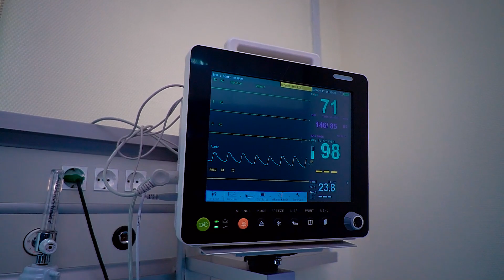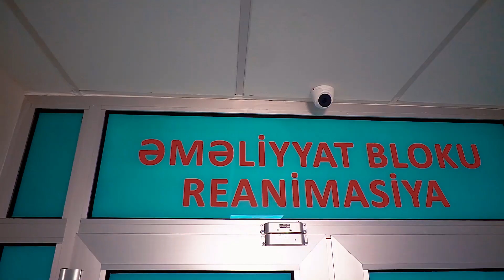İcbari tibbi sığorta ilə ürək əməliyyatı olunan Rəhmanəli Mirzəyevin həyat hekayəsi